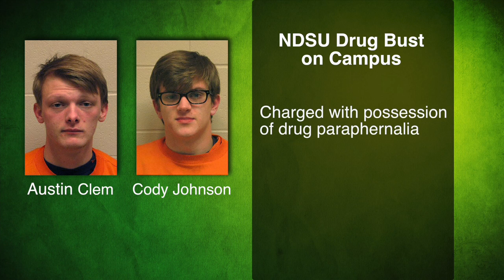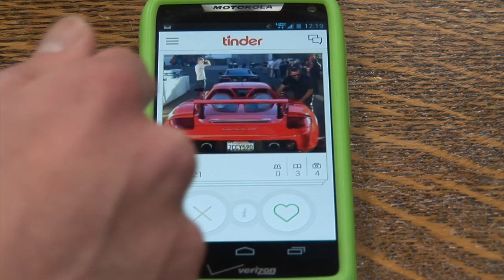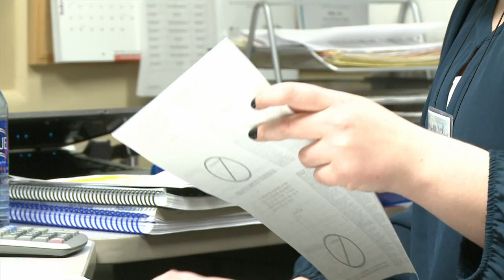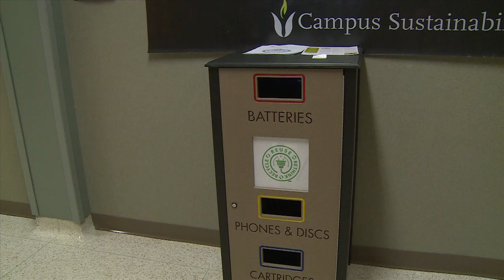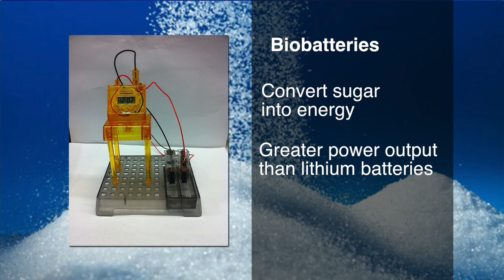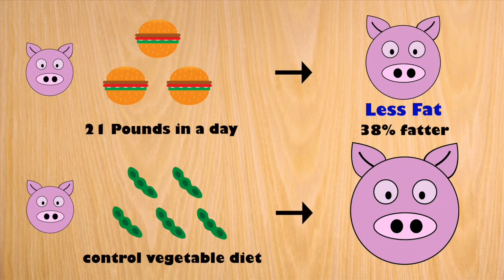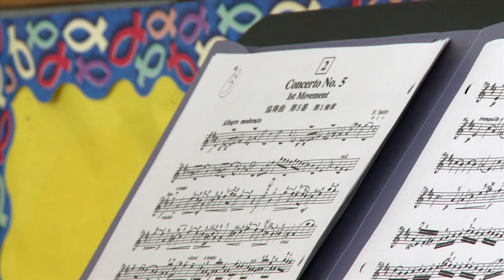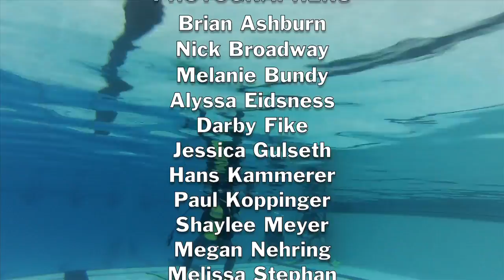Campus News from 3-8-14